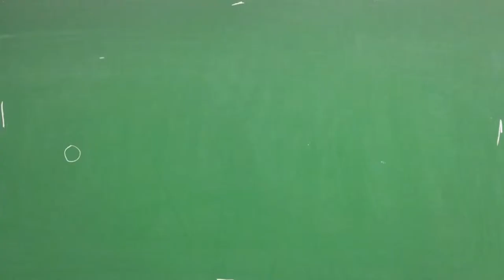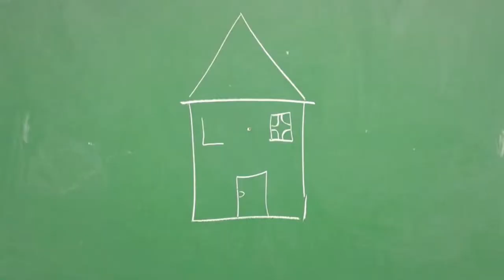Menneske skabte klimaforandringer - Korup Skole.